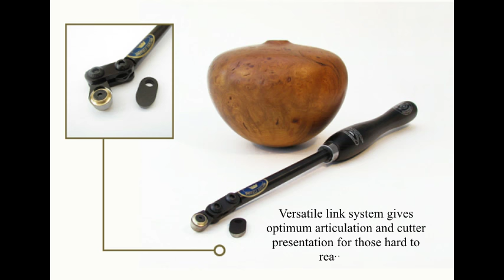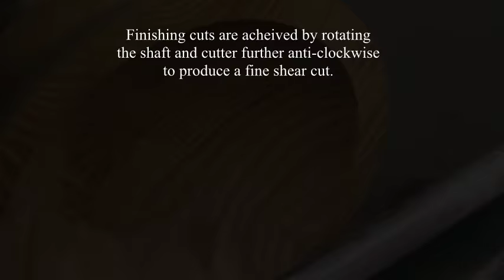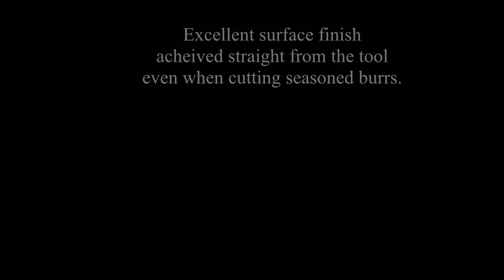Revolution Hollowing Tool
A short video produced by me showing the Crown Revolution hollowing tool and its versatility, available from my web or all good woodturning supply outlets worldwide.